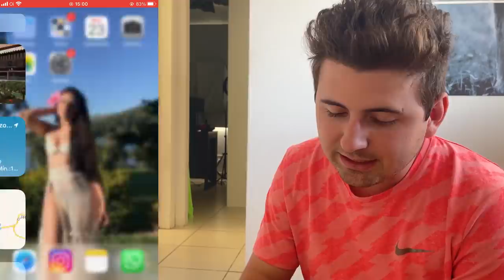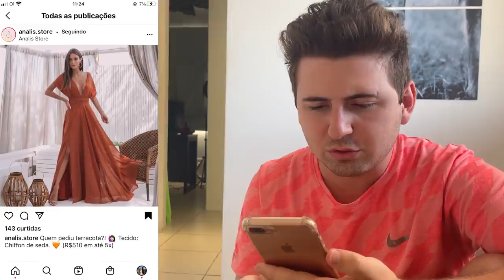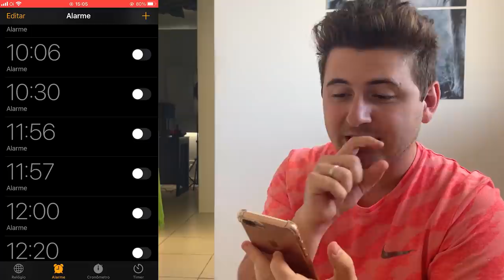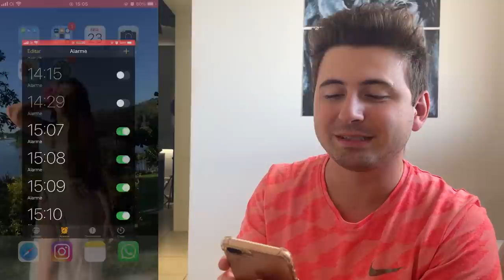DESBLOQUEEI O CELULAR DA MINHA NAMORADA ENQUANTO ELA DORMIA E NÃO ACREDITEI NO QUE VI!